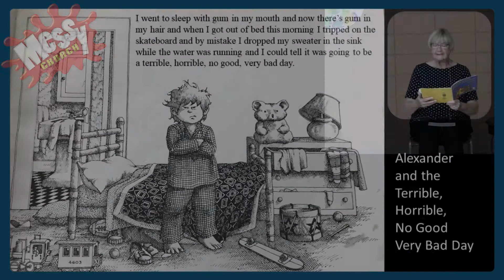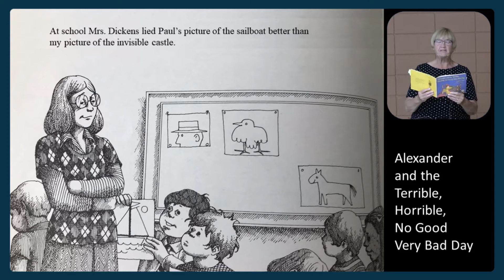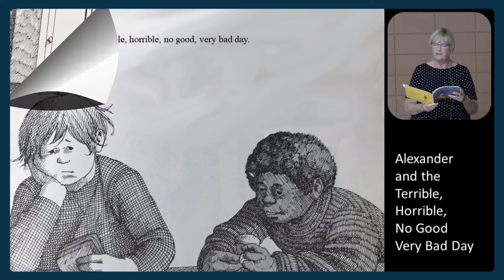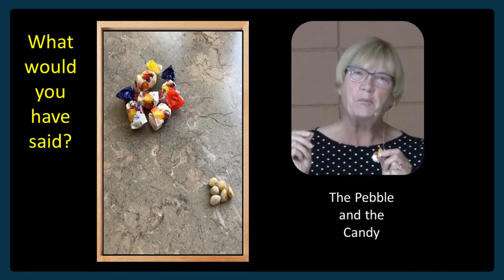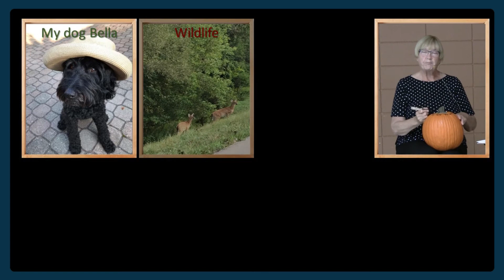2020-10 Messy Church Story